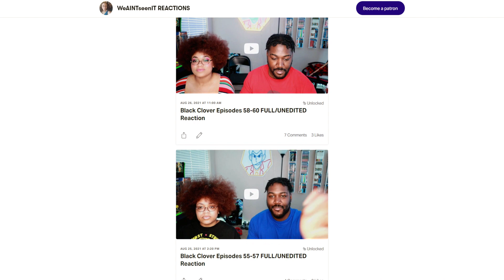Charmy Wolf?! | Black Clover Episode 113 & 114 Reaction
black clover episode reaction. Black clover blind reaction. So We're finally getting to so what all the fuss is about regarding this show. Just gotta say that Black Clover has never really been on my radar but I kept getting recommendations from friends to watch. Hopefully these openings will intrigue me and my Fiancé and make us a fan of this show. Black Clover.

0:00 Intro
2:16 Episode 113 Reaction
15:11 Episode 114 Reaction
28:22 Final Thoughts

black clover episode reaction, black clover reaction, black clover reaction mashup, black clover charmy wolf, black clover episode 113 reaction